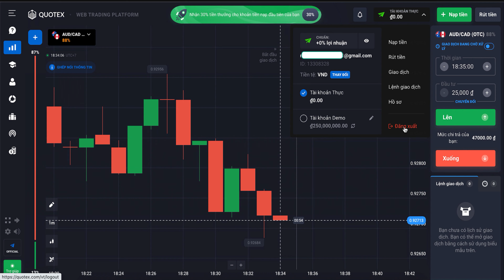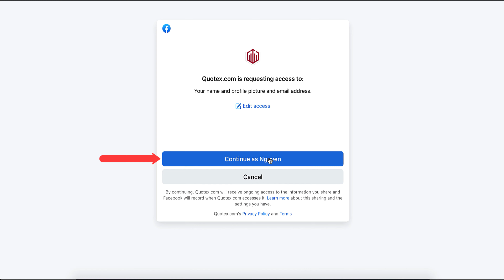Cách đăng nhập vào Quotex bằng tài khoản Quotex, Facebook, Gmail, VK